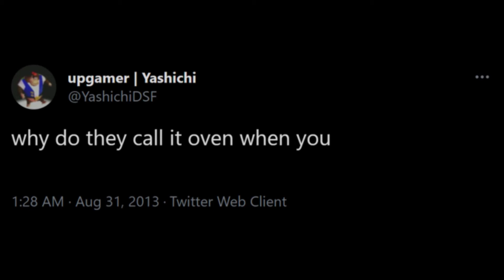I Tried to Read my Favorite Copypasta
aaaaaaaaaaaaaaaaaaaaaaaa

tetris stuff coming sooooooooon